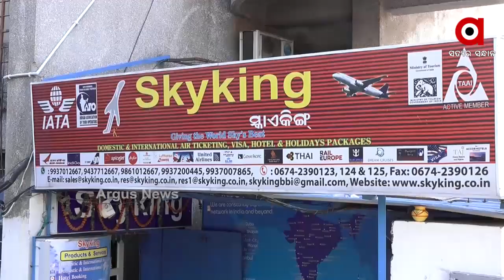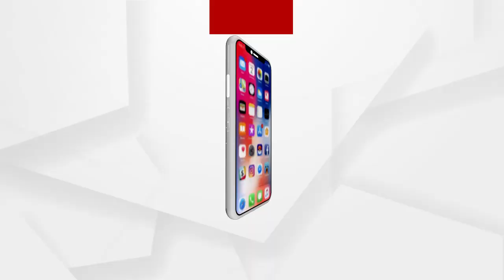ଅଭୟଙ୍କୁ ବାଧ୍ୟତାମୂଳକ ଅବସର ପାଇଁ ସୁପାରିସ...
ଅଭୟଙ୍କୁ ବାଧ୍ୟତାମୂଳକ ଅବସର ପାଇଁ ସୁପାରିସ  । ଅଭୟଙ୍କ ଦୁର୍ନିତୀ ସମ୍ପର୍କରେ କେନ୍ଦ୍ରକୁ ଅବଗତ କରିଛନ୍ତି ମୁଖ୍ୟମନ୍ତ୍ରୀ ନବୀନ ପଟ୍ଟନାୟକ । କେନ୍ଦ୍ରକୁ ସୁପାରିସ ବେଳେ ମୁଖ୍ୟମନ୍ତ୍ରୀ କହିଛନ୍ତି ...
ଅଧିକ ଖବର ପାଇଁ ଡ଼ାଉନଲୋଡ କରନ୍ତୁ “Argus News” ଆପ୍